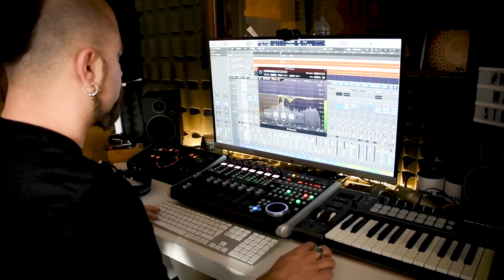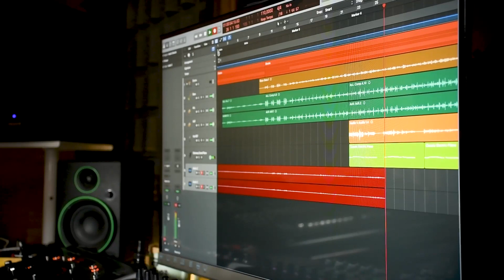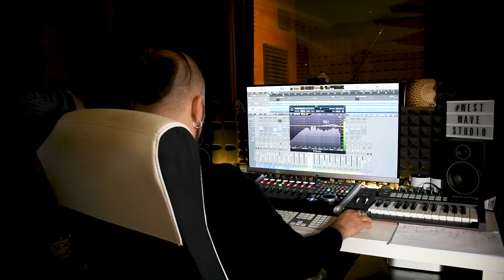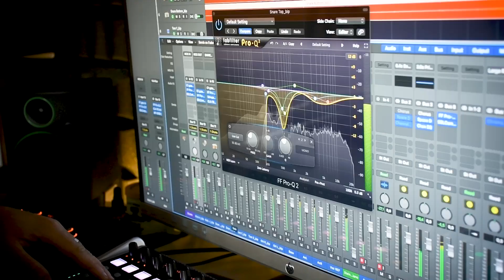Interpretação do hino Djelem, Djelem em Torres Vedras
Hoje, dia 8 de abril, comemora-se o Dia Internacional da Pessoa Cigana. Trata-se de uma celebração, de dimensão europeia, que está relacionada com a realização do 1.º congresso cigano, que teve lugar em Londres, no dia 8 de abril de 1971, evento em que se instituiu a bandeira e o hino cigano (Djelem, Djelem).

Este tema foi recentemente alvo de uma interpretação conjunta levada a cabo pela associação Musicálareira, pelo coro Cant’Arte e por elementos da comunidade cigana torriense.